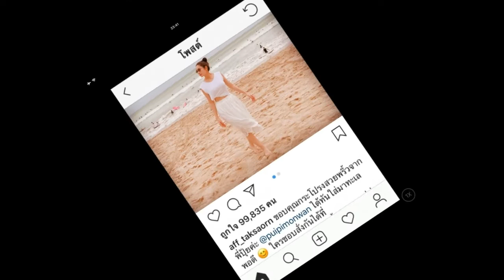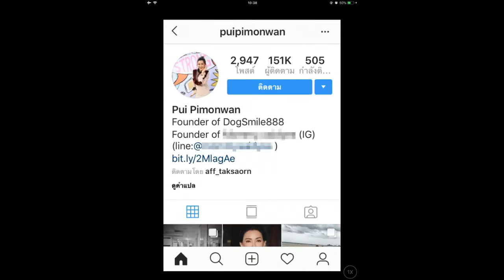ชาวเน็ตโวย ดาราดังโพสต์ขายของก็อปในไอจีหรา แถมนางเอกดังยังช่วยโปรโมท ไม่ผิดกฎหมายหรือ?!